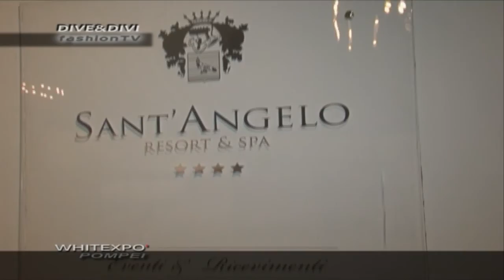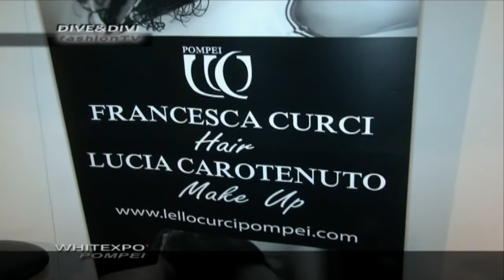WHITEXPO'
POMPEI: DAL 23 AL 31 GENNAIO LA FIERA PER LA TUA CERIMONIA